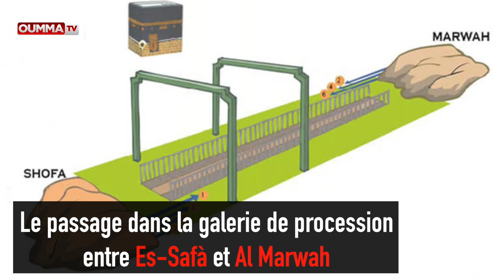Le pèlerinage à la Mecque expliqué en deux minutes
Une vidéo qui explique les rites de ce voyage spirituel exceptionnel qui est le cinquième pilier de l'Islam.